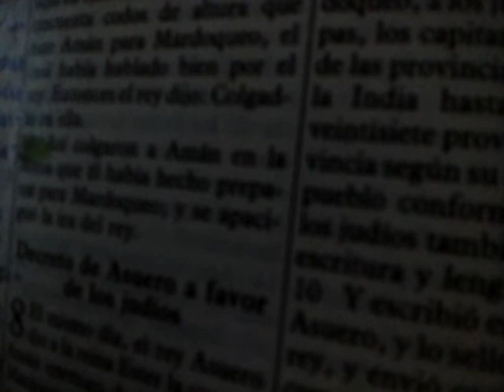#181 - Bálsamo de Gileade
Acaso,não há bálsamo em Gileade ?